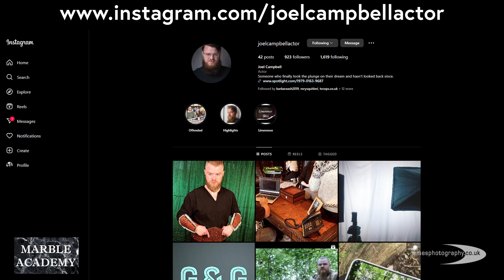Marble Academy Students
Join us for a short interview with Marble Academy's talented acting students, Nick, Ryan, Leanne, Joel, and Shakira, as we catch up with them at the Actors and Filmmakers Networking Event hosted at HOME in Manchester.
Discover what it's like to be a student at Marble Academy and the impact it can have on an aspiring actors' career. The students share their personal experiences, shedding light on the invaluable lessons and skills they've acquired and how they feel it will help them at the start of their acting careers.

Marble Academy.
Shakira Samms-Alcott.
Joel Campbell.
Leanne Todd.

James Photography.